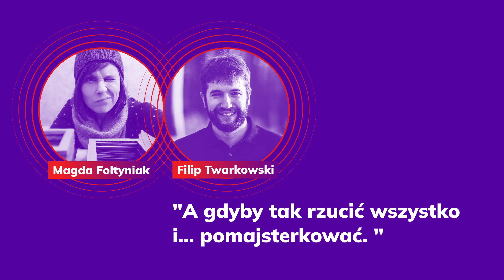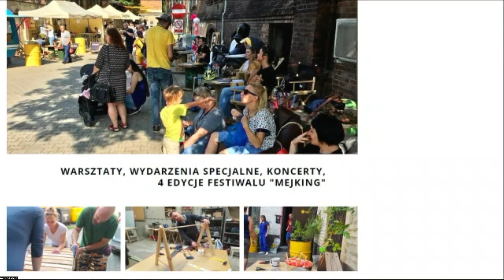"A gdyby tak rzucić wszystko i... pomajsterkować?", Magda Foltyniak, Filip Twarkowski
Wykład w ramach konferencji WUD Silesia "Oddychaj", która odbyła się 21 marca 2022.

Pełny tytuł: A gdyby tak rzucić wszystko i... pomajsterkować?"

Prelegenci:
Magda Foltyniak - animatorka kultury, etnolożka i współtwórczyni Warsztatu Miejskiego. Majsterkowiczka, uwielbiająca wszystko co świeci, tworzy małe ruchome obiekty, zakochana w papierze (i nie chodzi o papierologię, choć w Warsztacie zajmuje się nią dużo).

Filip Twarkowski - współtwórca Warsztatu Miejskiego, twórca ‘Warsztatu pod kasztanem’ oraz Re: movie – studia produkcji fotograficznej i filmowej. Twórca materiałów video m.in. dla Warsztatu Miejskiego, autor spotów, reportaży zdjęć. Elektryk, wytwórca i rękodzielnik zamieniający rzeczy w złoto.

Opis:
Weź oddech i wyobraź sobie, że robisz co chcesz, że Twój umysł wiedzie Twoje dłonie, a te powoli, spokojnie (lub mniej spokojnie jeśli wolisz) i z uwagą gładzą, kleją, lutują, wkręcają.. słowem łączą elementy w całość, czule operując narzędziami. Że spod Twoich dłoni wychodzą wielobarwne szklane mozaiki, toczony na kole garncarskim kubek, gładka jak tafla deska, misterna biżuteria.. Zmysłowe, prawda? Bo majsterkowanie jest lub co najmniej bywa zmysłowe i zbliżające do siebie – siebie samych. O tym jak majsterkowanie może dawać oddech i dlaczego można w nim znaleźć czułość dla samego / samej siebie i opowiedzą Filip i Magda z Warsztatu Miejskiego. Opowiedzą też o ruchu make i makerach, a także pokażą jak w domowym zaciszu pomajsterkować z materiałów, które prawdopodobnie każdy w domu ma.